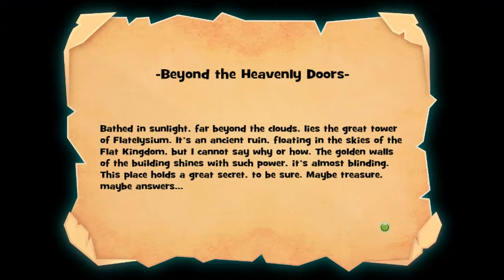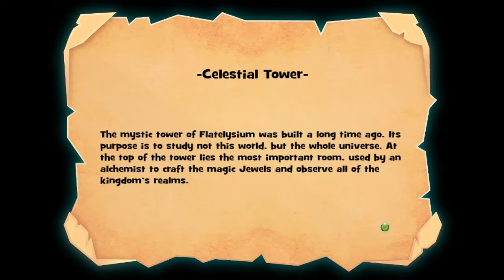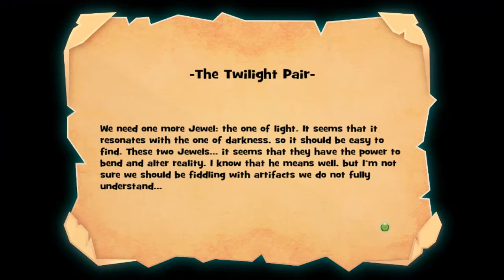Flat Kingdom - Part 11: Boss Rush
Welcome to part 11 of Flat Kingdom!  We reach FlatElysium and battle many of the bosses we've faced thus far!

Part 11 of Flat Kingdom Gameplay!